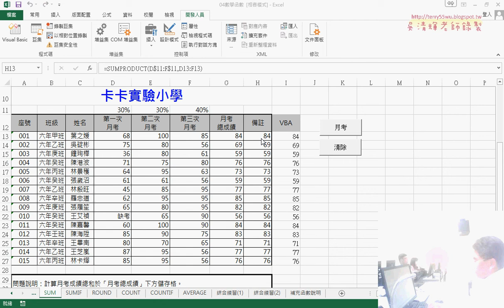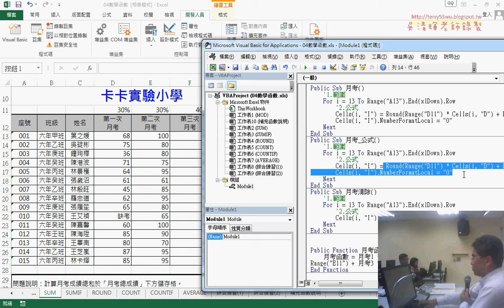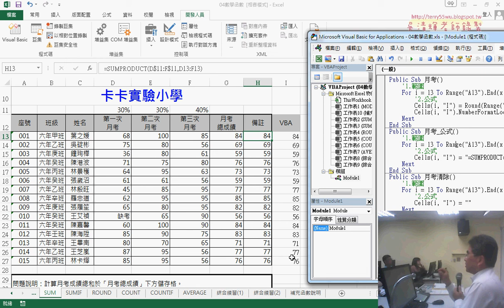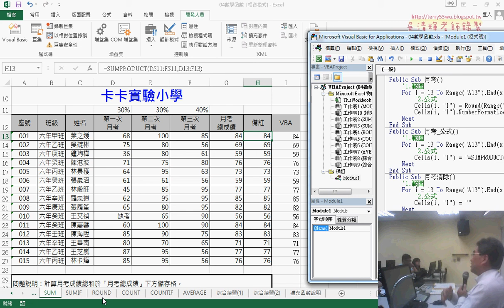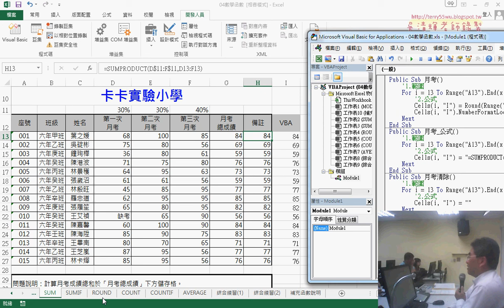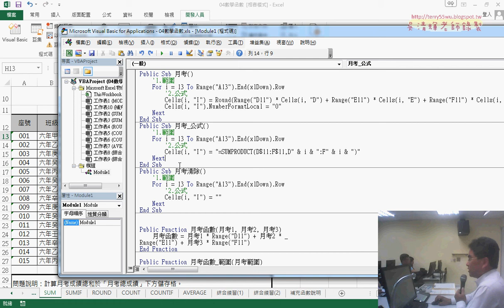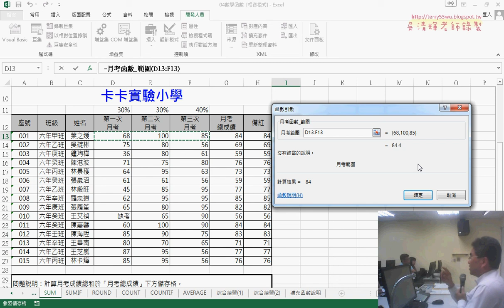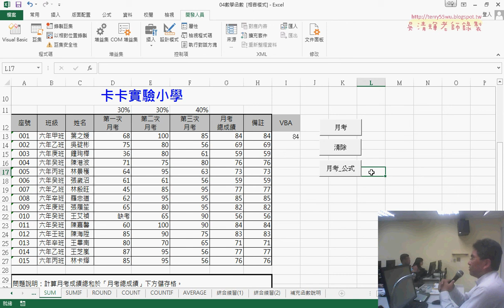03 用VBA輸出公式與自訂函數